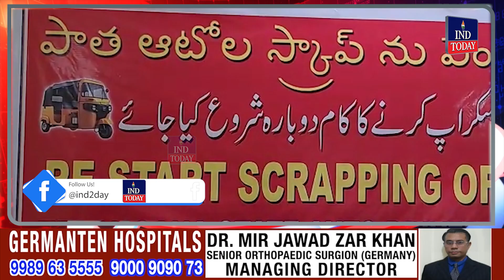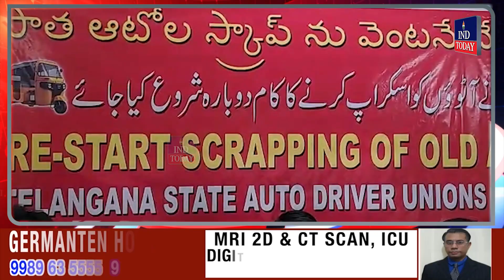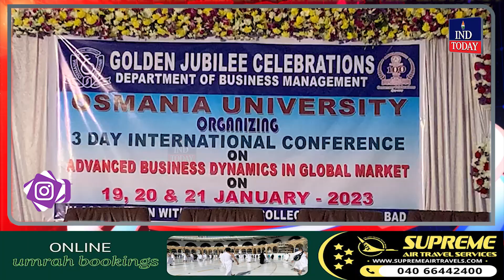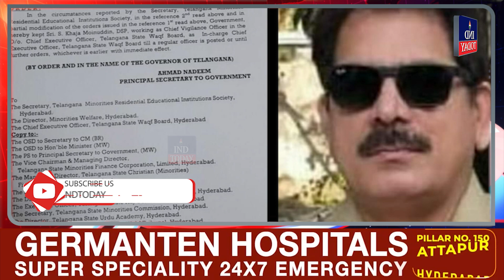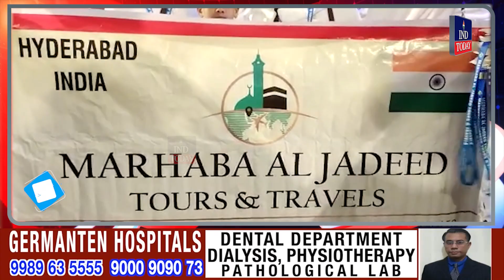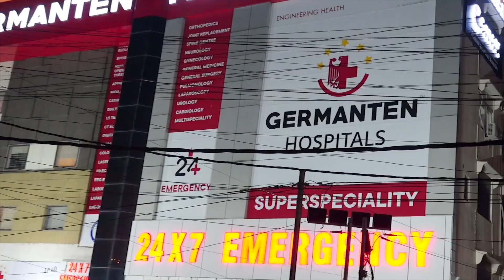Express News | News Bulletin | Today Non Stop News || IND Today